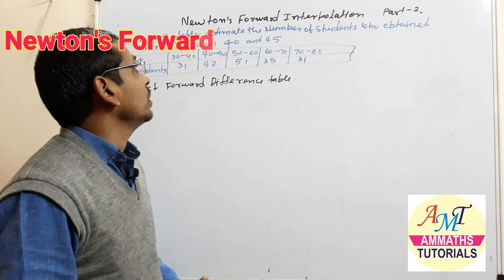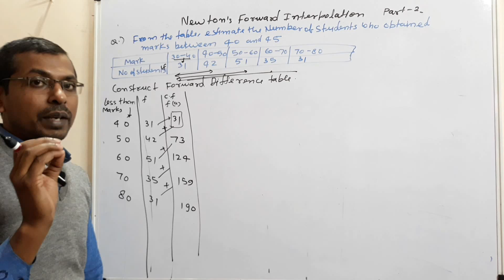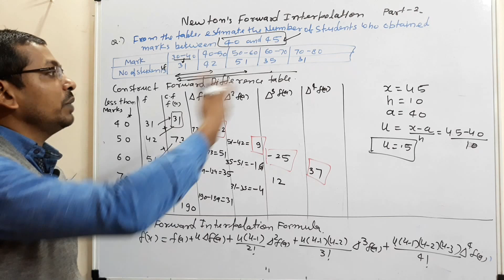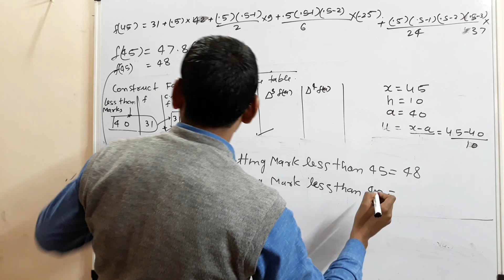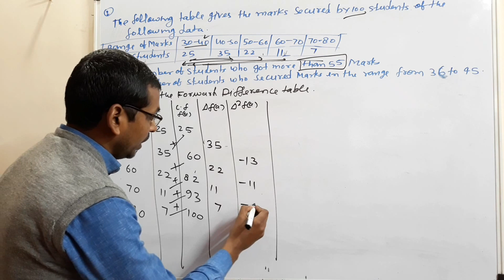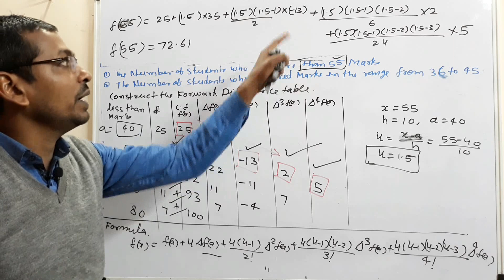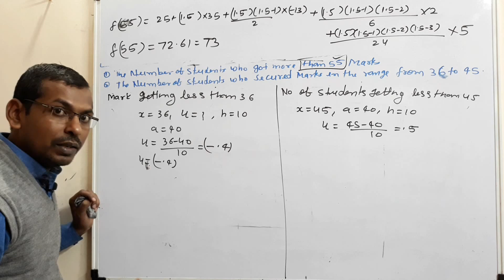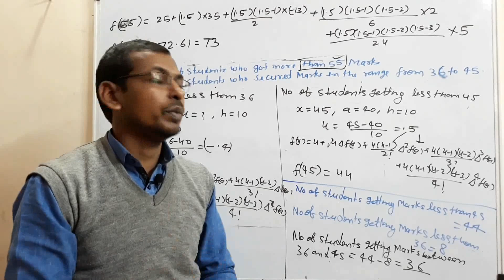#19 Newton's Forward Interpolation in hindi | Newton's forward interpolation formula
TThanks for watching
In this video we are discussed basic concept Newton's Forward Interpolation*. this video helpful to CSIR NET | GATE | IIT JAM | TIFR students. this also helpful to B.Sc. and M.Sc. students.
1.My web Page (for pdf notes)

Newton's forward &  backward interpolation formula for Equal interval in hindi
derive formula of Newton's forward interpolation formula for Equal interval,
how to find  Newton's forward interpolation formula for Equal interval,
Q.1) From the table estimate the number of students
         who obtained marks between 40 & 45
marks             :   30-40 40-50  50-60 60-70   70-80
No of students:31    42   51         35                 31

Q. 2) Find the cubic polynomial y(x) which takes the
         following values:
x 0 1 2 3
f(x) 1 2 1 10

Q. 3) Find the cubic polynomial f(x) which takes the
         following values:
x 1 2 3 4
f(x) 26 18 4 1

 interpolation for equal intervals, interpolation formula for equal intervals,
 interpolation method in hindi,
numerical analysis for B.Tech. Maths ,
numerical analysis for B.Sc. Maths.
numerical analysis for M.Sc. Maths.
numerical analysis for UG maths,
numerical analysis for PG maths,
numerical analysis for engineering Students,
numerical analysis for AKTU STUDENTS,

Newton's forward &  backward interpolation formula for Equal interval for B.Tech. Maths ,
Newton's forward &  backward interpolation formula for Equal interval for B.Sc. Maths.
Newton's forward &  backward interpolation formula for Equal interval for M.Sc. Maths.
Newton's forward &  backward interpolation formula for Equal interval for UG maths,
Newton's forward &  backward interpolation formula for Equal interval for PG maths,
Newton's forward &  backward interpolation formula for Equal interval for engineering Students,
Newton's forward &  backward interpolation formula for Equal interval for AKTU STUDENTS,